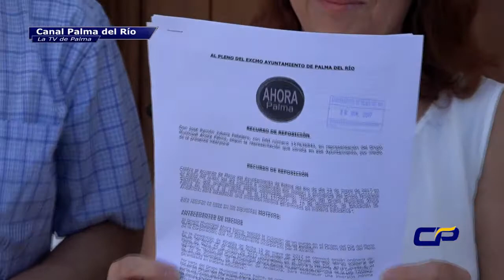AHORA PALMA "declarar nulo el Acuerdo de Pleno 25 de mayo" FACEBOOK: Canal Palma del Río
AHORA PALMA registró un recurso para declarar nulo el Acuerdo de Pleno 25 de mayo FACEBOOK: Canal Palma del Río